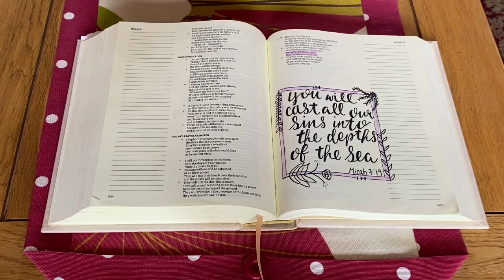5th Sunday of Easter. Prayers for others